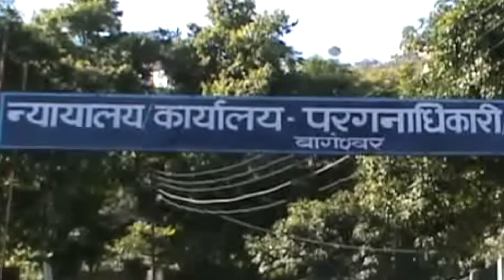प्रेम-प्रसंग के चलते की गई थी युवक की हत्या, पुलिस ने किया खुलासा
देवभूमि में पुलिस प्रशासन लगातार बढ़ते अपराध पर लगाम लगाने की कोशिशें कर रहा है...इसी के चलते बागेश्वर पुलिस ने एक हत्याकांड का खुलासा करते हुए बड़ी सफलता हासिल की है. दरसल बागेश्वर तहसील के पटवारी क्षेत्र गुनाकोट में एक युवक की लाश मिली थी...